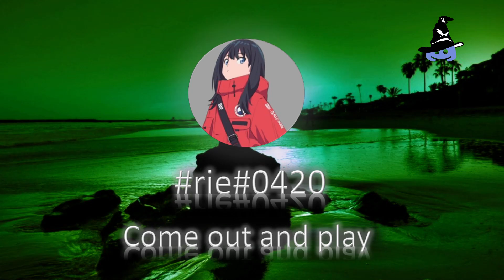Come out and play (Cover) by Rie | Pottercord Pride Musical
This Pride, our community came together to create a series of musical experiences for all